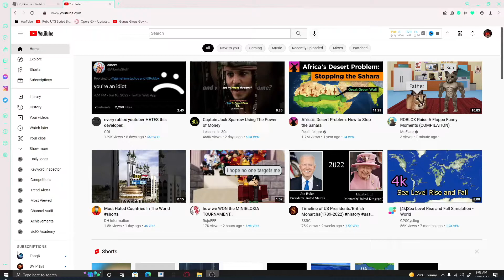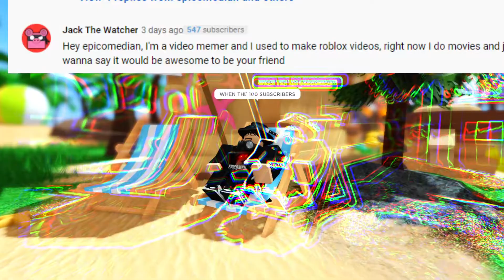yay 100 subs.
I wanna thank you guys for 100 subscribers, it has been tough lets get to 1000 before 2023!